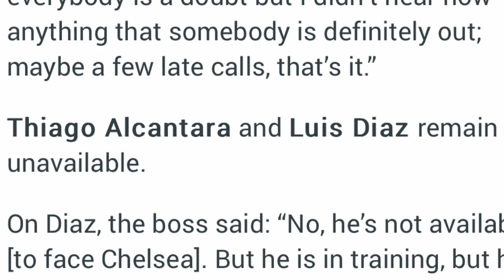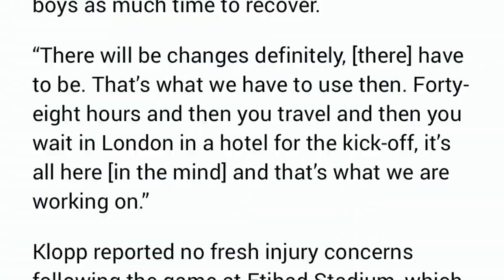CHELSEA vs LIVERPOOL: Team News & Starting XI Prediction!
Jurgen Klopp and Liverpool travel to Stamford Bridge tomorrow to take on a struggling Chelsea squad with each team dropping all 3 points in their last premier league match. Klopp provided the latest team news to the media ahead of the match with no new injury concerns but an ominous tone of change in the lineup noticed by many. How will liverpool lineup against Chelsea?

Follow Nothing But Reds on Social Media!